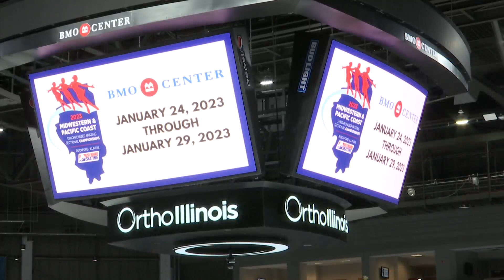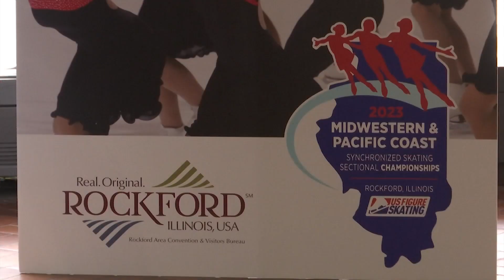Rockford team 'Arctic Edge' to represent hometown in figure skating championships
The BMO Center in downtown Rockford is a busy place this weekend as it hosts the Synchronized Skating Sectional Championship.